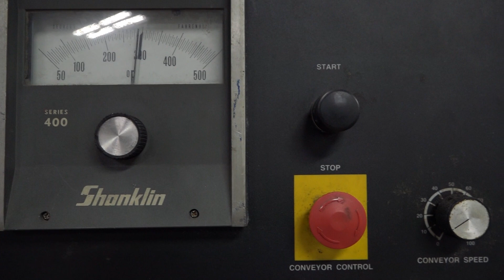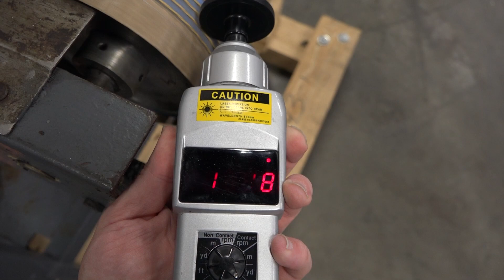G9543 - Shanklin T-7H Heat Shrink Tunnel 21" W x 13" T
This is a functional video G9543 - Shanklin T-7H Heat Shrink Tunnel 21" W x 13"T. for more available equipment.